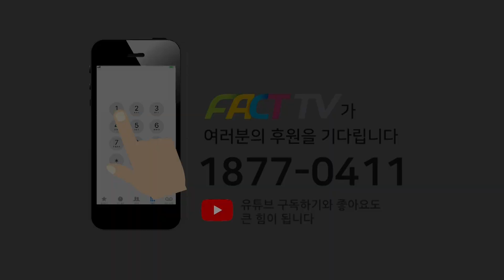민주 “하나고, 장난감 총 위협도 학폭위...이동관 아들 ‘책상에 머리 300번’ 안 열렸다”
2023년 6월 16일 국회 소통관에서
더불어민주당 권칠승 수석대변인이 이동관 대통령실 대외협력특별보좌관 아들 학교폭력 관련 및 현안 브리핑을 진행하였다.

#[팩트TV 독립희극제 크라우드펀딩 개시]
드디어 '천공의 나라-시사개그왕선발전' 텀블벅 크라우드펀딩이 시작되었습니다.
구독자여러분의 참여 하나하나가 답답한 세상을 바꿉니다.

팩트TV 독립희극제
천공의 나라 - 시사개그왕선발전
접수기간: 5월 18일 ~ 6월 8일
접수형식: MP4 파일형태의 5분 내외 영상 (연락처 필수 기입)